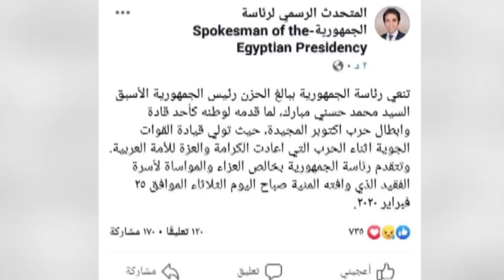"بعد وفاته .. مبارك يثير الجدل مرة أخرى ما بين حقه في جنازة عسكرية ام لا"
جدل كبير اثير عقب وفاة الرئيس الأسبق محمد حسني مبارك هل تقام له جنازة عسكرية بصفته رجل عسكري ورئيس دولة سابق أم لا بعد صدور حكم قضائي ضده في قضية القصور الرئاسية
ونعت الرئاسة  ببالغ الحزن الرئيس الأسبق محمد حسني مبارك، لما قدمه لوطنه كأحد قادة وأبطال حرب أكتوبر المجيدة
وتابعت: «وتتقدم رئاسة الجمهورية بخالص العزاء والمواساة لأسرة الفقيد الذي وافته المنية صباح اليوم الثلاثاء الموافق 25 فبراير 2020»
وتوفي الرئيس المصري الأسبق حسني مبارك عن عمر يناهز 91 عاما، حسب ما أكد صهره منير ثابت ضابط الجيش السابق
وقال ثابت، إن مبارك توفي في مستشفى (الجلاء العسكري شرق القاهرة) والرئاسة المصرية ستتولى أمور الجنازة
وستقام صلاة الجنازة غدا بعد صلاة الظهر في مسجد المشير في انتظار وصول حفيد الرئيس الاسبق عمر علاء مبارك للوصول من أمريكا وسيتم دفنه في مقابر الأسرة بالمقطم
كان جدل اثتير حول هل تقام لمبارك جنازة عسكرية بعد وفاته أم لا فقال المستشار محمد حامد الجمل، رئيس مجلس الدولة سابقًا، إنه لا يوجد ما يحول دون تشييع الرئيس الأسبق حسني مبارك في جنازة عسكرية  بعد رفض محكمة القضاء الإداري قبول الدعوى التي تطالب بإلزام السلطات بسحب الأوسمة والنياشين منه.
وكانت محكمة القضاء الإداري قضت بعدم قبول الدعوى التي استندت إلى حكم بات بحق الرئيس الأسبق ونجليه من محكمة النقض، بالسجن المشدد لمدة 3 سنوات ورد 147 مليون جنيه؛ لإدانتهم بالاستيلاء على هذا المبلغ من المخصصات المالية للقصور الرئاسية.
وأضاف الجمل أنه لا يوجد ما يمنع ذلك، والحكم الصادر بحقه في قضية "القصور الرئاسية" لا يمنع ذلك".
من جهته، قال أحد المحامين إن الحكم الصادر  هو حكم أصاب صحيح القانون.
و "بناءً على ذلك فإن مبارك رئيس سابق ومحارب في القوات المسلحة، وله الحق في كافه الامتيازات التي حصل عليها بتلك الصفات الرئاسية أو العسكرية، ومن ضمنها حقه في جنازة عسكريه تليق بالمناصب العليا التي شغلها".
وعلى النقيض قال خبير عسكري، تسقط أحقية مبارك في جنازة عسكرية بعد وقوع الحكم بالحبس في قضية القصور الرئاسية.